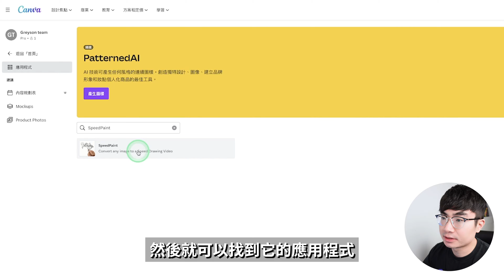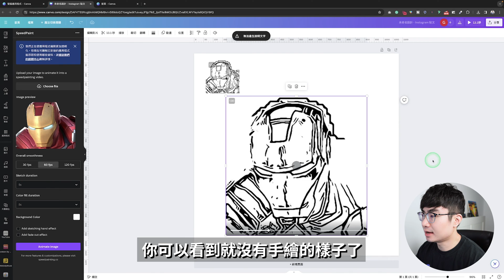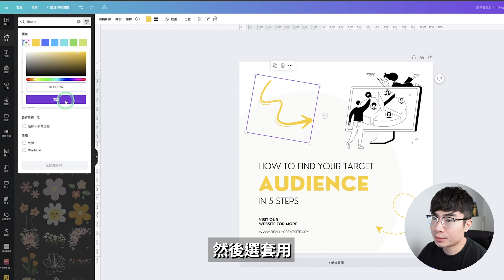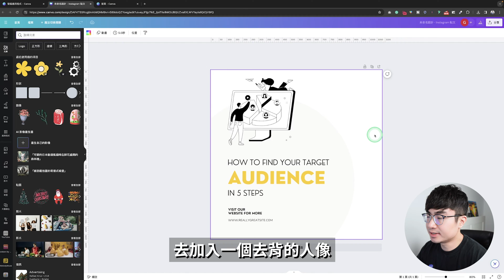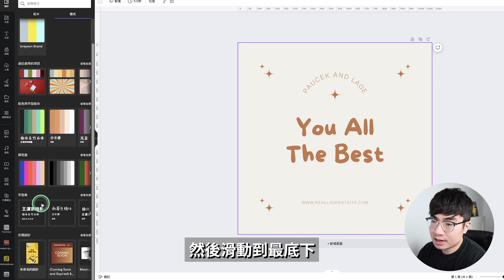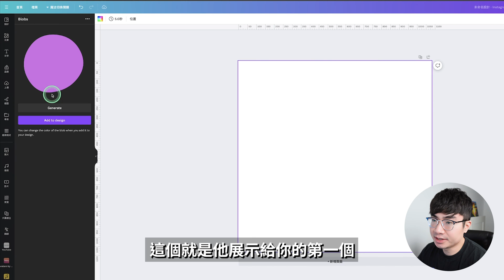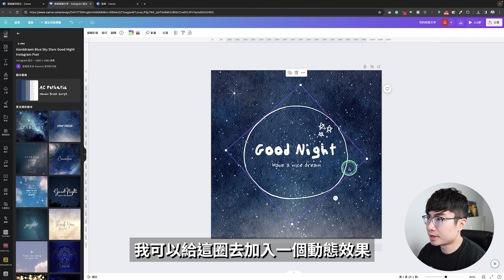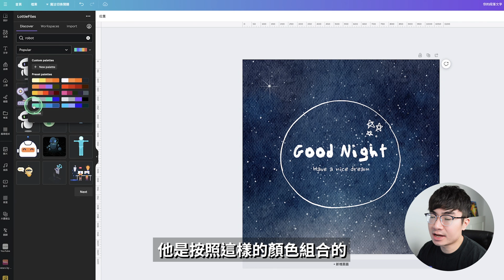【Canva教学】最佳免费Canva使用技巧，隱藏工具和應用去節省创作時間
這期Canva教學會告訴你可能還不知道的11個技巧，工具，這些技巧工具可以幫助你去製作出更好看的設計，動畫效果，同時可以節省你很多時間。

時間軸：
0:00 開場
0:23 Speedpaint
2:20 按照顏色搜索
3:27 按照方向搜索
4:08按照動畫搜索
4:35按照去背影像搜索
5:37 查看相似元素收藏
6:08 使用近期設計樣式
6:52 斑點狀元素生成APP
8:26 彎曲文字
8:54 新增動態效果
9:42 Lottiefiles